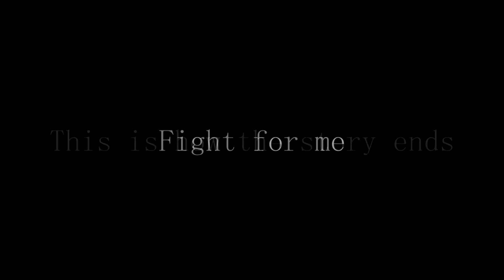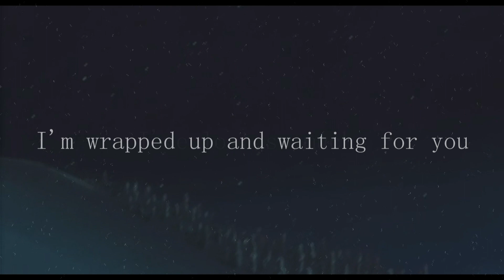Wolf's rain — Rescue me